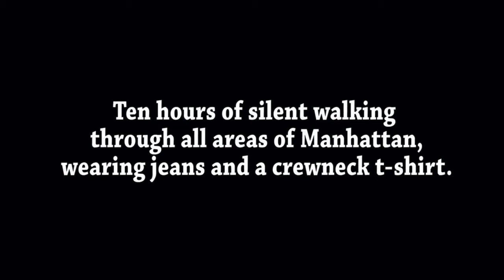YOLO Demonstration on Woman Walking in NYC